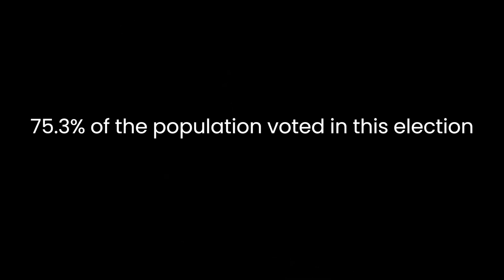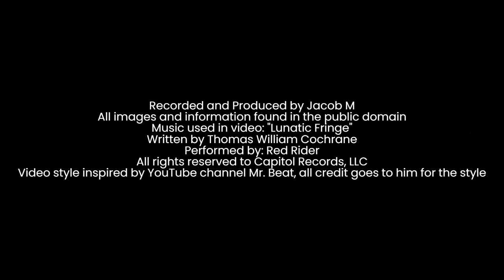Canadian Prime Ministerial Election of 1984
Hey guys , I'm back with another video! Today we go over the election of 1984, the first election of the late 1980s! We enter the era that shaped what Canada is today. In this election 2 new candidates ran for prime minister hoping to either continue the legacy of Pierre Trudeau or set Canada in a new direction. I hope you enjoy the video!